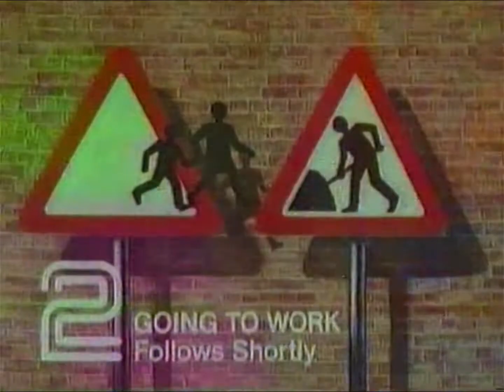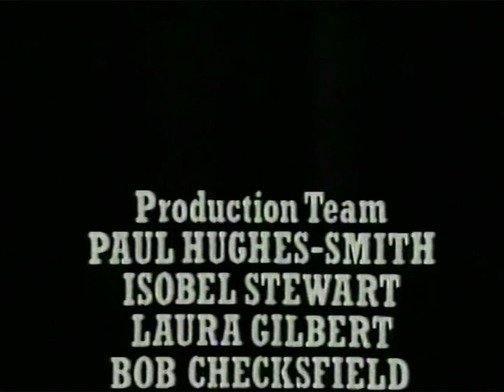BBC SCHOOLS - GOING TO WORK: Settling In (TX 01.10.1984)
The final of three plays written by Bill Lyons about members of a family at work and at home; and the move from school to the world outside.
With RIO FANNING, ANN MORRISH, NICK REDING, NICK CONWAY, SANDY RATCLIFF, BILLY HAMON and NIGEL HUMPHREYS. Continuity includes Follows Shortly Slide with Music and BBC Daytime on 2 Ident. From my own personal collection of VHS video tapes.